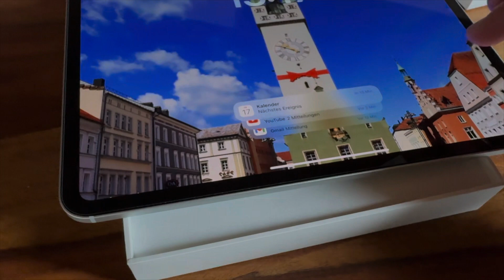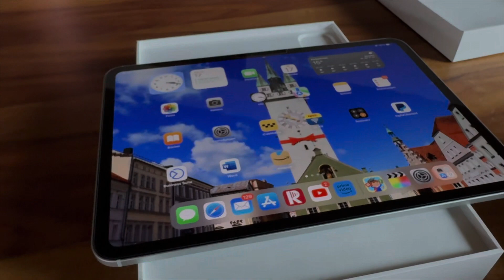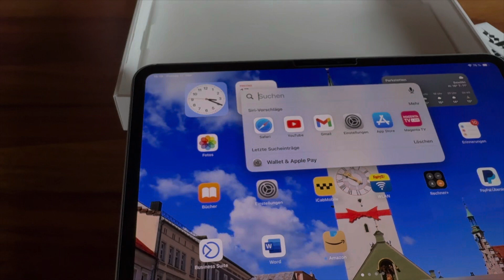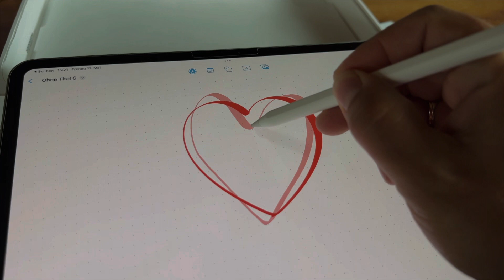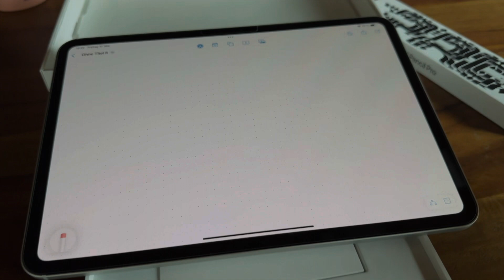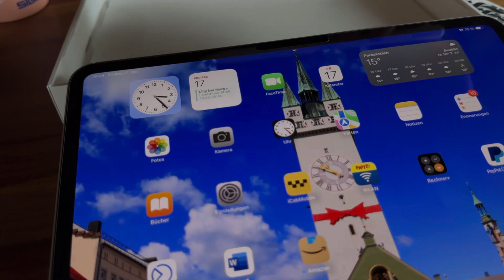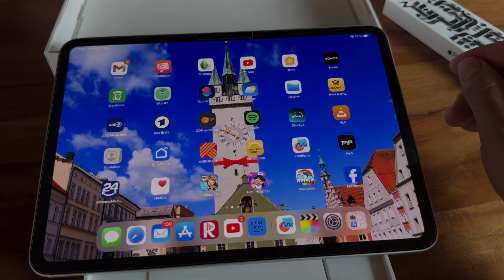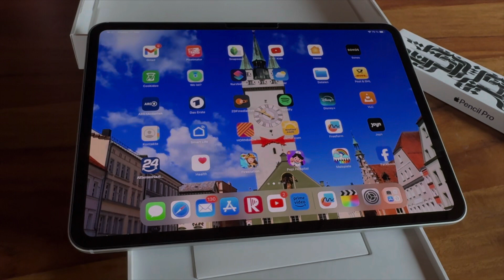Apple iPad Pro M4 und Apple Pencil Pro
In dem Video zeige ich Euch das brandneue Apple IPad Pro M4 und den Apple Pencil Pro! Stellt Euere Fragen in den Kommentaren.
Dieses Video habe ich am IPad in Final Cut Pro geschnitten.

Ich hoffe es gefällt euch, auch wenn sicher nicht alles perfekt ist.

Danke, über ein Abo würde ich mich freuen.